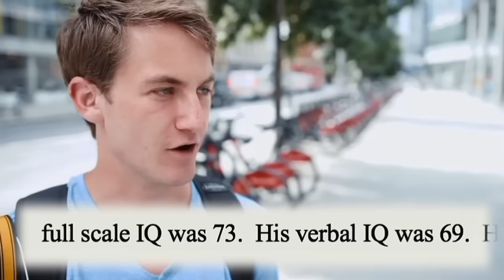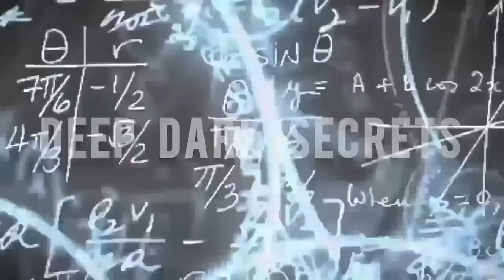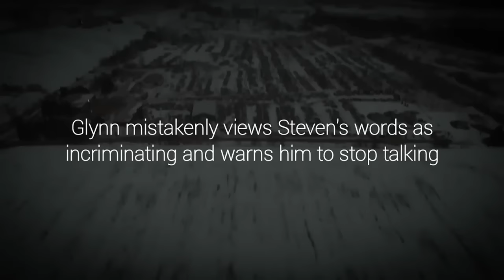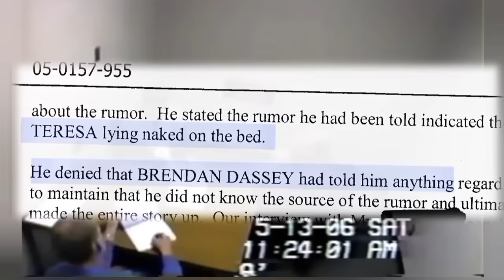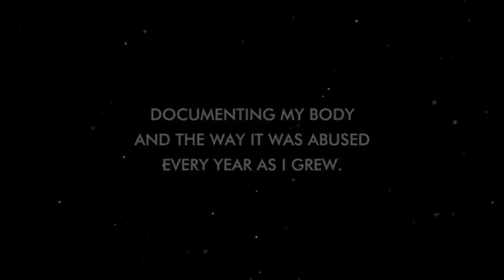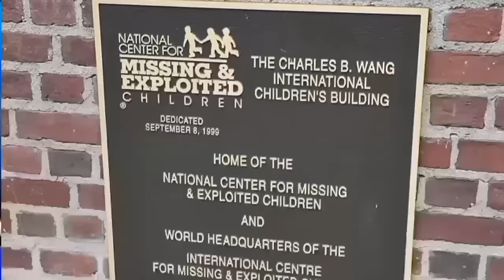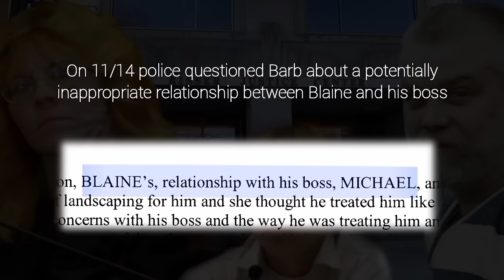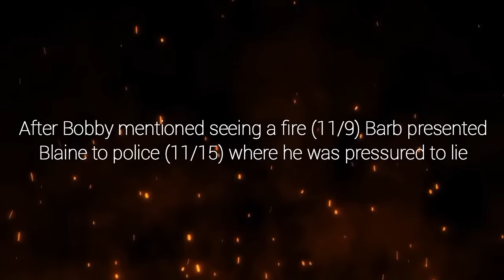MAM | Deep Dark Secrets - How many victims did Ken Kratz ignore to secure Steven Avery's conviction?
PART TWO: Did Teresa have a double life by the end due to her business being sucked into the darkest corners of the web in the last year of her life?

PART THREE: Teresa Halbach and the Devil's Breath (Coming soon)

00:00 - PROLOGUE: ARE THEY GUILTY?

No reasonable person ever believed Brendan was involved as alleged by Ken Kratz. The filmmakers explain they were incredibly frustrated listening to Kratz during the 2006 March press conference because it was so obviously false, yet parroted by the media. Commentator quote: "How could there not be any pictures of her bones there? Remember that? That pissed me off!" SmokeScreen.

02:30 - CHAPTER ONE: SEX CRAZED MANIACS

Ken Kratz is the real Sex Crazed Maniac. There were no images of torture, death or child porn on Steven's computer and no evidence in Steven's trailer or garage that demonstrates the location of a violent rape (or a murder by gunshot for that matter). "All of the evidence suggests Teresa was murdered elsewhere."

Ken Kratz, slimy bastard that he is, knew nothing happened in that trailer. He's a criminal prosecutor that should be on a watch list given his desire to take vulnerable women on depraved dates involving dead bodies. As we can see, even though his deviancy was exposed Ken Kratz was still viciously protected by Wisconsin LE and the WSC OLR.

08:15 - CHAPTER TWO: DEEP DARK SECRETS

The Wisconsin DOJ has done their fair share of protecting sex crazed maniacs (other than Ken Kratz I mean). In 2014 the DOJ DCI ICAC was exposed for ignoring viable tips from the National Center for Missing and Exploited Children (only acting after crimes were committed). This is the same department Fassbender worked at prior to 2005 and it was Fassbender who suppressed evidence of exploited children discovered on the Dassey PC. If anyone has any doubts about the ability of an illicit pornography ring to operate in Wisconsin they should watch this chapter specifically. There was no shortage of stories involving Wisconsin police arrested for crimes including child porn possession or child exploitation, including the Manitowoc Lawyer from the previous webisode.

We also learn a bit more on how the NCMEC goes about identifying victims and location in illicit photos, something the state didn't do in 2006 when the illicit photos were found on the Dassey PC.

14:30 - CHAPTER THREE: BURGESS, BARB AND BLAINE

Keeping in line with the failure of Wisconsin LE to protect children - in November 2005 Police suspected Blaine Dassey might have been a victim of an inappropriate relationship with his boss (M. Kornely) who police observed touching Blaine during an interview. Police raised this concern to Barb who said she thought Kornely "treated Blaine like a son." Rather than investigate further police instead decided to intimidate and berate Blaine (who they thought might be a victim of abuse) into changing his story, possibly because these corrupt cops believed Blaine could be easily manipulated by older figures.

Blaine ended up changing his story about the Halloween fire due to police pressure, resulting in him committing perjury at Steven's trial. In a stunning show of bravery, during the trial Blaine admitted he was pressured and changed his story about the fire, and has maintained this story, admitting to committing perjury in an affidavit.

18:05 - CHAPTER FOUR: COWARDICE AND CULPABILITY

Suspicion on Scott due to his testimony about the fire and Bobby due to his testimony about "the joke" Steven allegedly told, with the resounding conclusion that it hurt the defense. The filmmakers confirm Brendan is in a precarious position, no longer able to question the validity of his confession, and with his family falling apart, suggest Brendan's best hope is Kathleen Zellner (yet another reason Bobby, Barb and Scott should stop obstructing Zellner's investigation).

25:56 - CHAPTER FIVE: THE DARKEST CORNERS OF THE WEB

 John Ferak learned from Zellner that Brad C told her Teresa was "pretty much leading a double life by the end." The Wrecking Crew prologue also suggests Teresa was "sucked into the darkest corners of the web" in the last year of her life. By all accounts the Dark Web is not a place we would expect Teresa to hang around. If true, the only reasonable option I can come up with to explain why a photographer would be operating on the highly illicit dark web would be to make money off of illicit photography.

31:20 - CHAPTER SIX: FAMILY BETRAYALS

  SENSITIVE MATERIAL GO AHEAD AND SUE ME BARB!